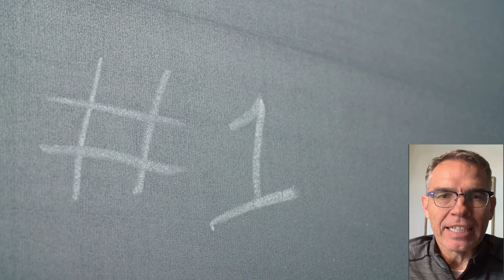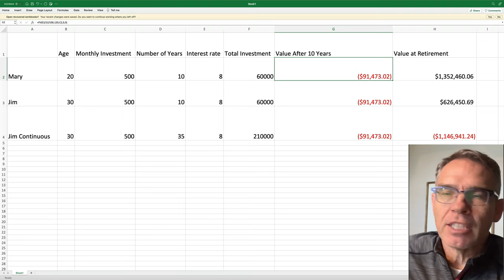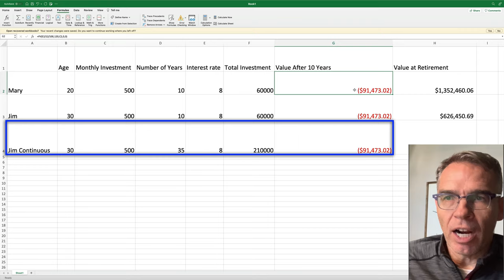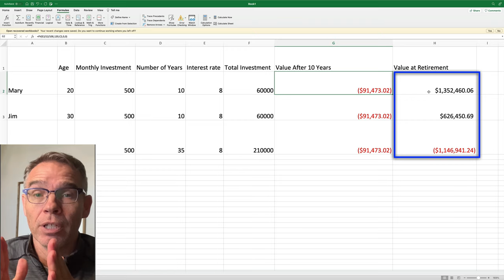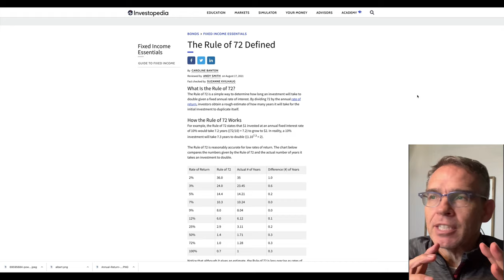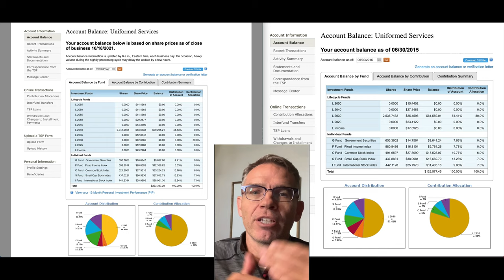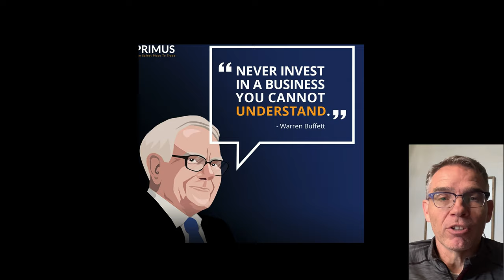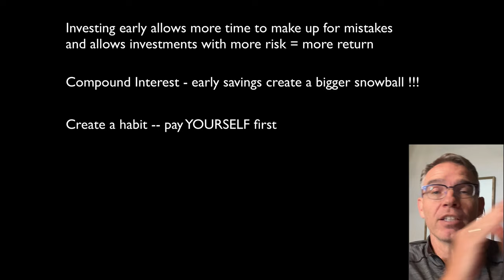Why You Should Invest Early: How Much Difference Does 10 Years Make For A Teen?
Is it better to invest a little early in life or wait until you have more available to invest.  This video will discuss 3 reasons why everyone should invest as early as possible.  Hypothetical and real life scenarios drive home the point.